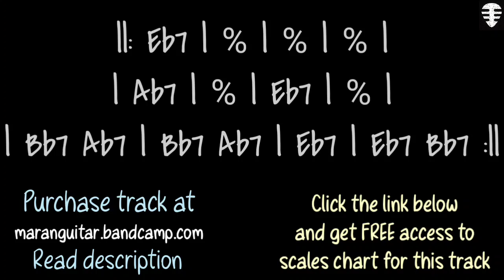UNBELIEVABLE Backing Track Blues West Coast in Eb - Half step down tuned guitar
Eb Blues scales chart (for half step down tuned guitars)

One Chord Hendrix Blues backing track in Eb - Voodoo Child style for Half step down tuned guitars